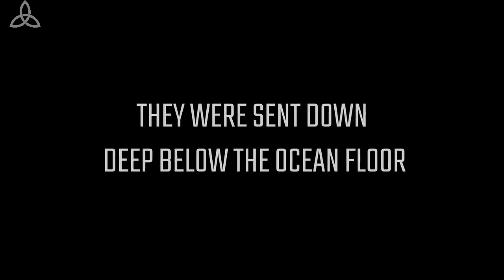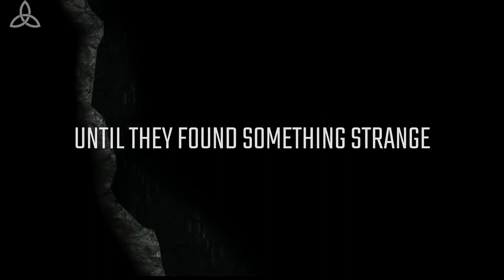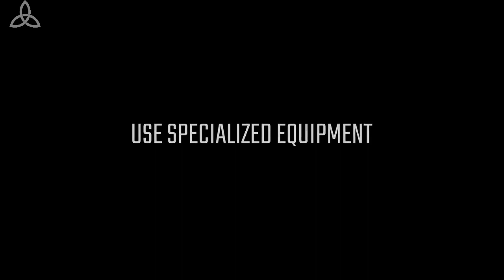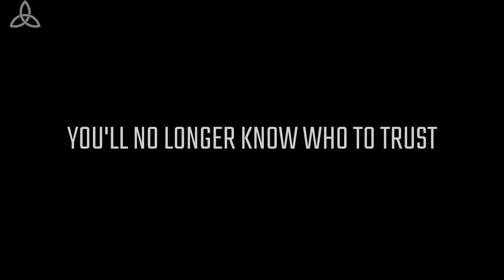ИГРЫ - ЯНВАРЬ 2022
Во что поиграть на ПК, PS5, PS4, Xbox Series, Xbox One, Switch новые игры этого месяца: за январь 2022 Календарь игровых релизов - январь 2022.
0:00 God of War - 14 января;
2:42 Circuit Superstars - 27 января;
3:46 Diplomacy is Not an Option - 26 января;
6:35 Hidden Deep - - 24 января;
9:41 Rainbow Six Extraction - 20 января;